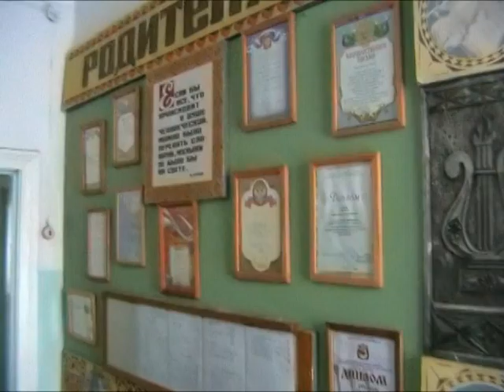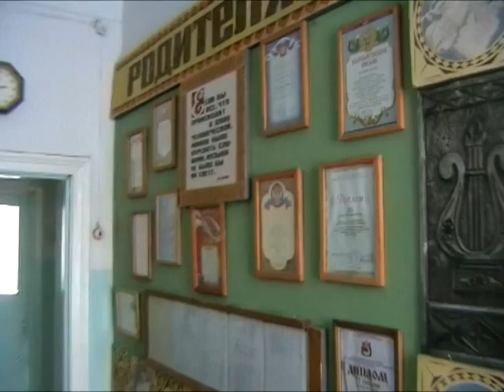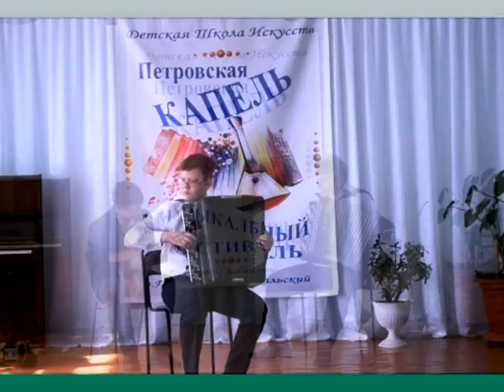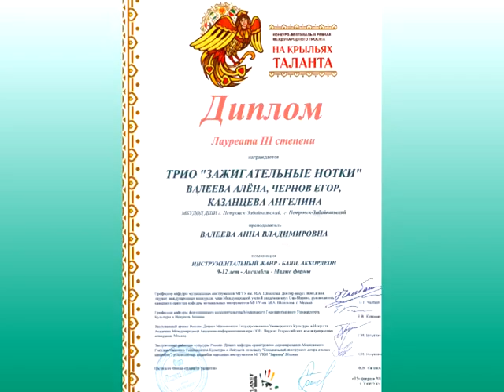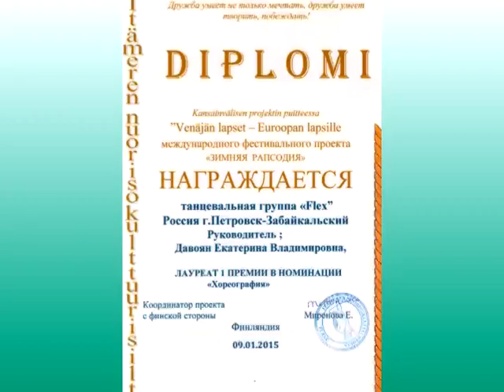ДШИ г.Петровск-Забайкальский (для конкурса)